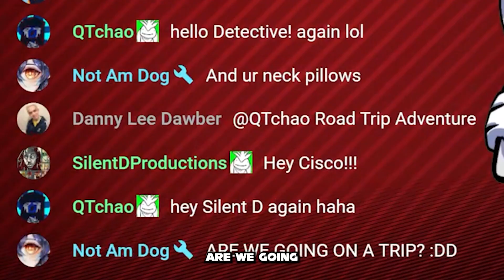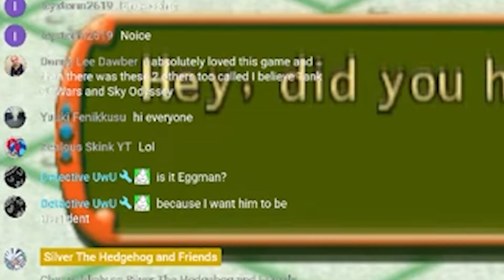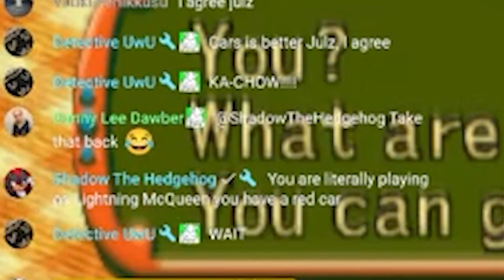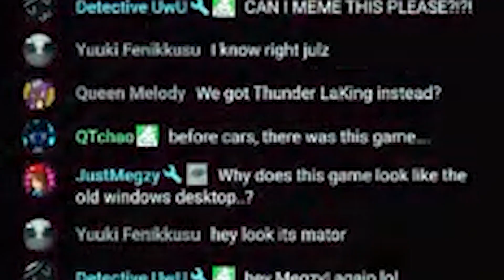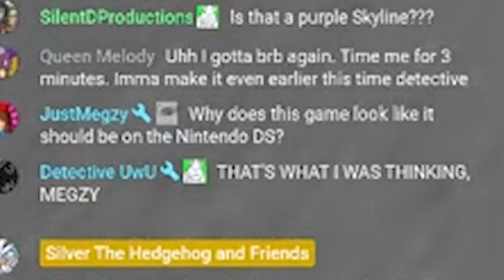THIS IS NOT A CARS RIPOFF | Silver and Blaze Play Road Trip Adventure! (Stream Highlights)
Edited by me with some addicional help from @ArkticdragonYT for creating the base video. and  @xenonebula for advice.

✪ Channel description ✪

Hello guys im silver, i come from 200 years from the future!

Silver the hedgehog is a character from the sonic the hedgehog franchise along side characters such as shadow the hedgehog, knuckles the echidna, tails the fox, metal , blaze the cat, E-123 Omega, Jet  the Hawk, Movie Sonic Infinite the jackal, Mehilis the Dark, Fleetway Sonic and many more and is in no official affiliation with SEGA and this channel id for  entertainment purposes.

Other characters may  interact with but are not official are sonica, shadina, silvia or female silver, sonic.exe, shadow.exe, silver.exe, and more!

Along with Bendy, Among Us, FNAF, FNF, Baldi and many more
✪ Credits ✪